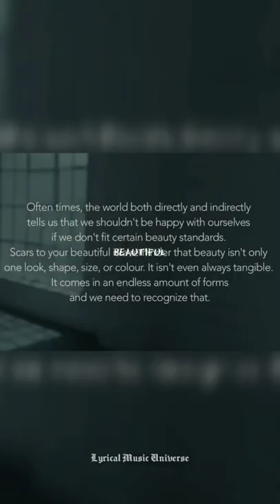You're Beautiful Just The Way You Are| Scars to Your Beautiful | Alessia Cara | Lyrical Music Status